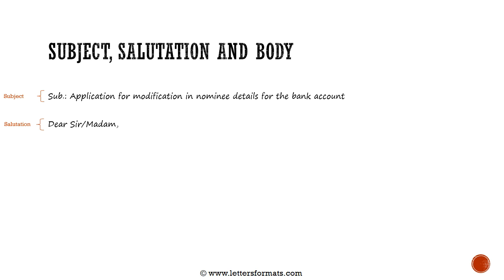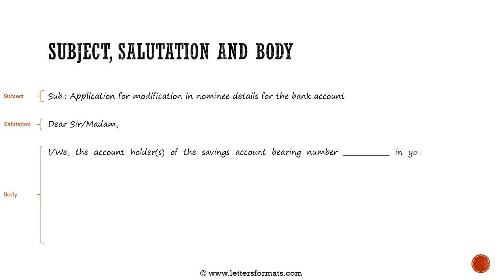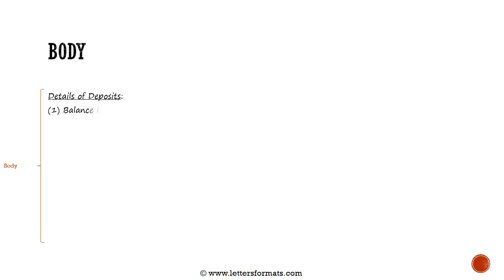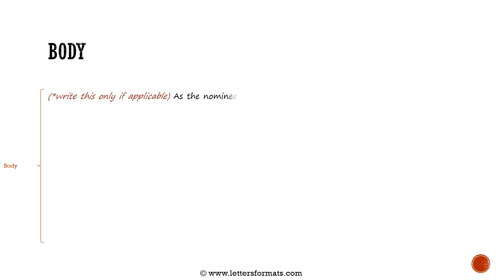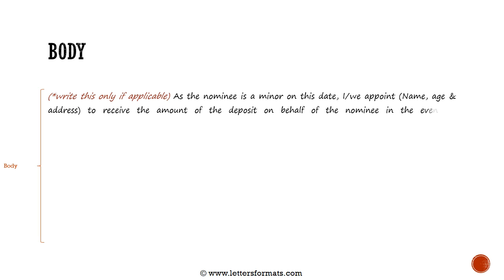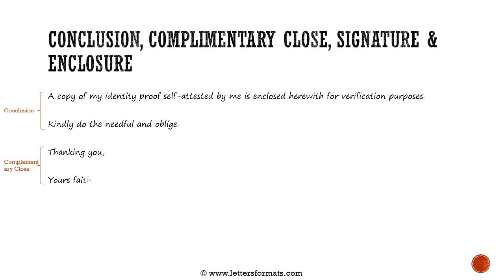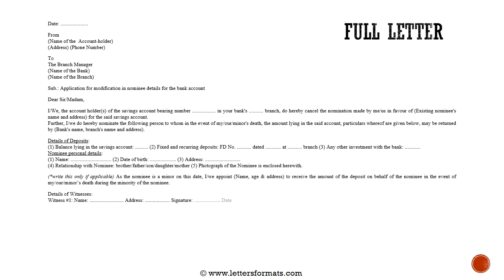How to Write a Letter to Bank for Change of Nominee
Learn how to write a letter to bank manager for change of nominee.